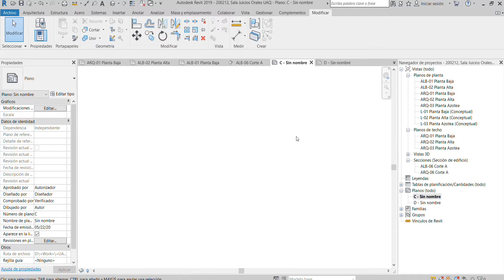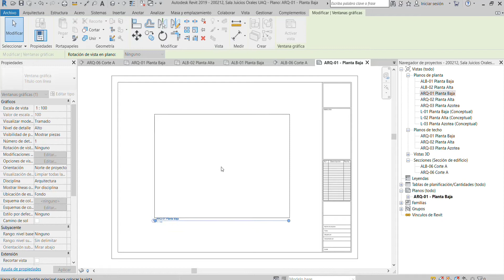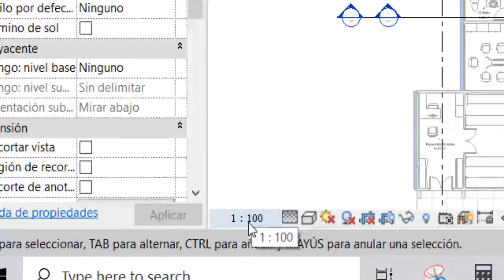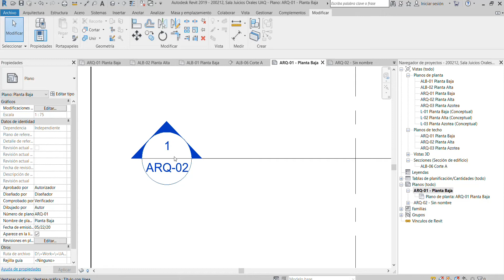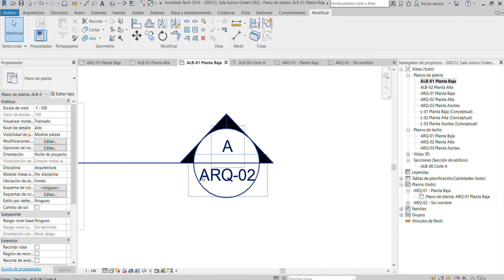Introducción a Revit - Colocación de vistas (Parte 18)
¡En esta serie de vídeos te voy a guiar de manera directa y paso por paso con todo lo necesario para que puedas empezar a manejar Revit a un nivel muy básico, sin importar la versión 2019, 2020, 2021, 2022 ya que revisaremos el marco común para dar los primeros pasos en el mundo del BIM!

Aclaración: Yo soy Coordinador BIM pero me desenvuelvo mucho más con ArchiCAD (ya que fue la primera herramienta BIM que empecé a manejar), es por ello que hago muchas referencias y comparaciones con distintas alternativas, mi intención no es denigrar ninguna herramienta pero tratar de ser crítico.

¡Doy las gracias por el apoyo y les mando saludos!